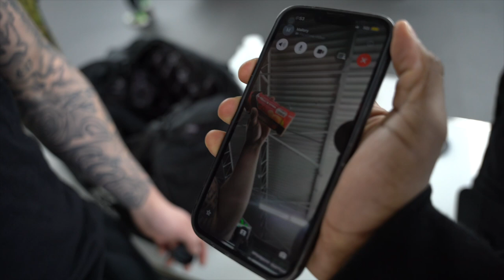STOP OVERTHINKING | RELATIONSHIP STATUS | VLOGMAS EP. 4